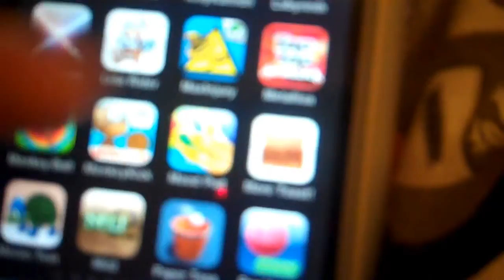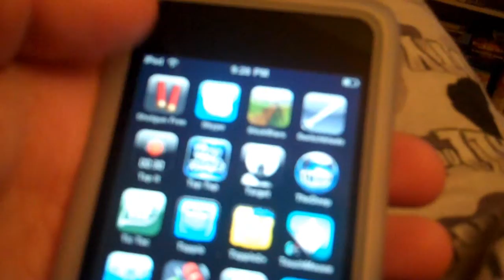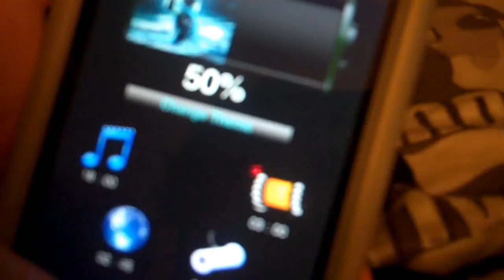CONCERT TIME!!! (5-13-10 Day 60)